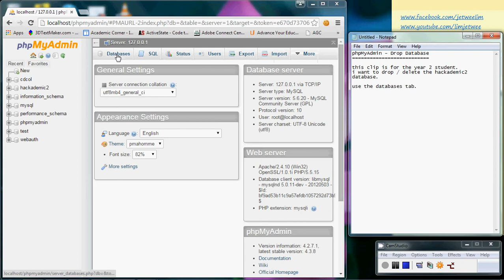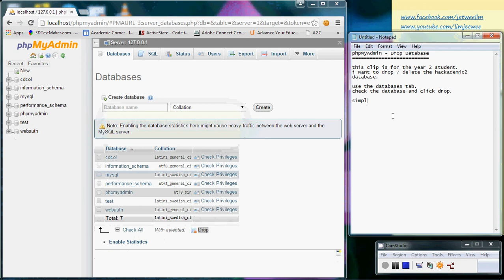phpMyAdmin - Drop Database